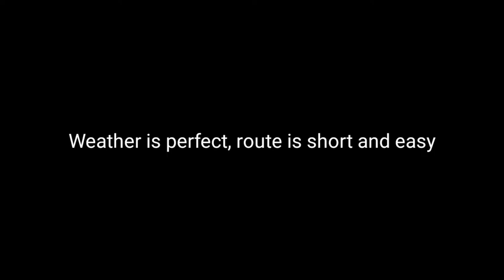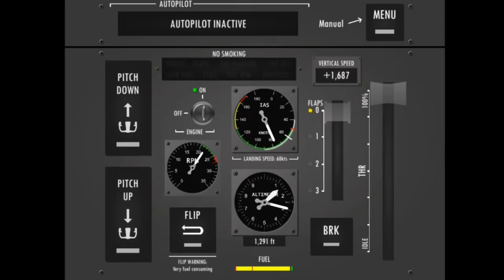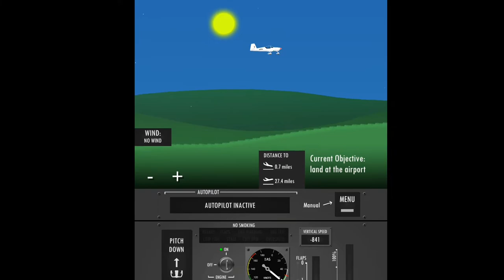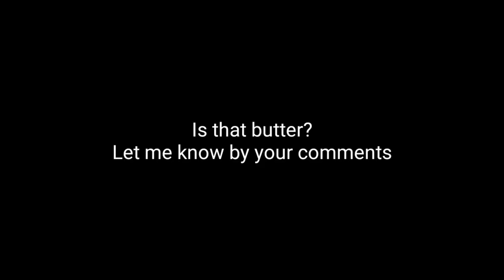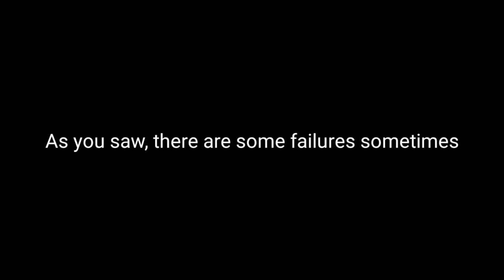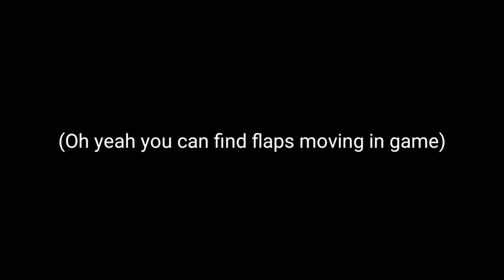Flight SImulator 2D - The Best 2D Flight Sim?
Today's  Video: Flight SImulator 2D - The Best 2D Flight Sim?

Specs:

Mobile:
Galaxy S8+
Iphone 8

PC:
15" LG Ultra Gear (middle specs) for anything.
Processor: Intel Core i7 10th Gen.
Ram: 16GB DDR4
SSD: 256GB + 512GB (M.2 NVME SAMSUNG)
Graphic: Intel UHD Graphic + GTX1050

©Korea001 2021